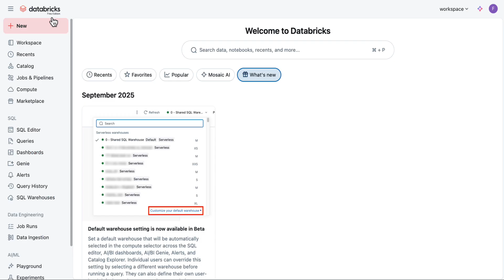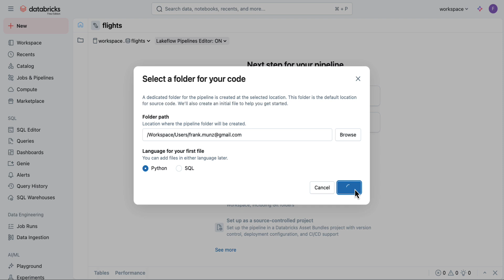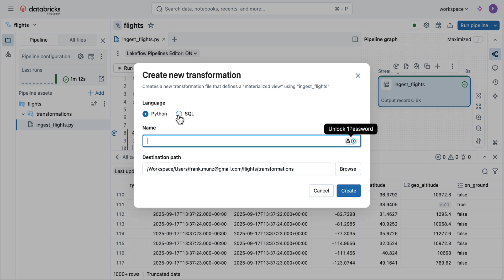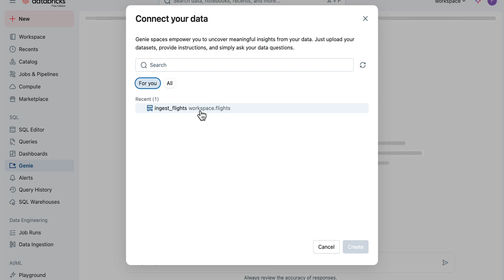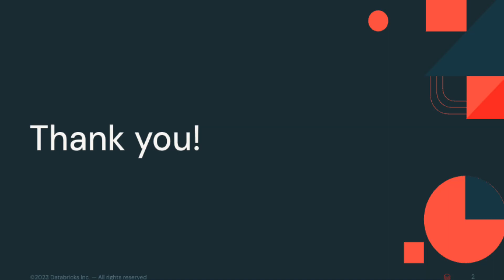Spark Declarative Pipelines (SPD) - Getting Started on Databricks Free Edition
Learn to build a Spark Declarative Pipeline using Databricks Free Edition.  The example is using real-time flight data from the OpenSky Network. Frank shows you how to ingest billions of real-time avionics events, build declarative pipelines and use AI-driven analytics with natural language queries for instant insights.

This demo uses the OpenSky Network endpoint where traffic management might occur. We recommend running the SDP demo on the Databricks Free Edition and reading the Databricks blog article for further details.